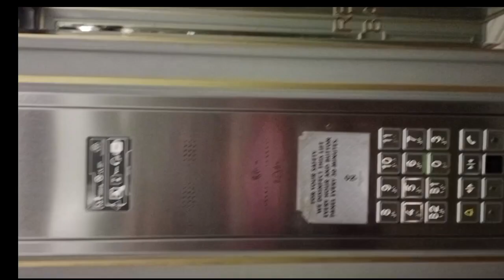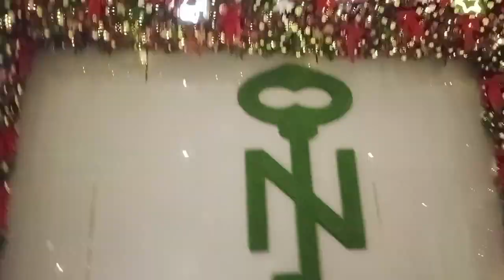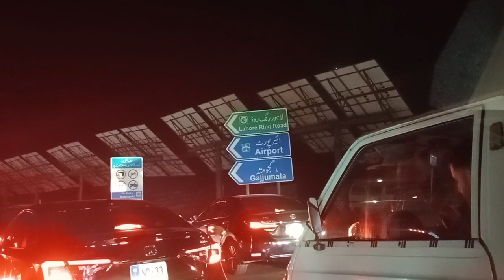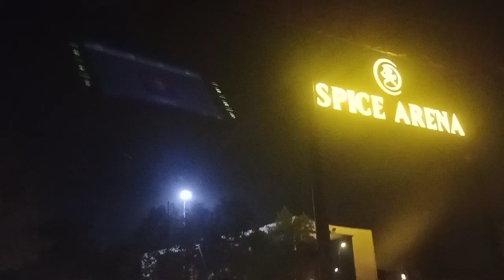A Day out with Family || Best Moments ||Happy Time || Vlogging with Shazia